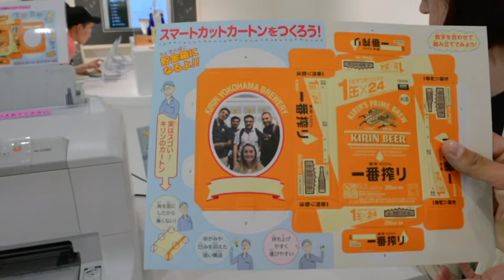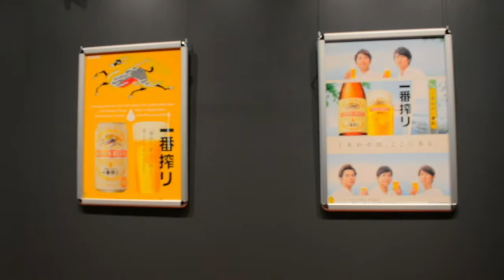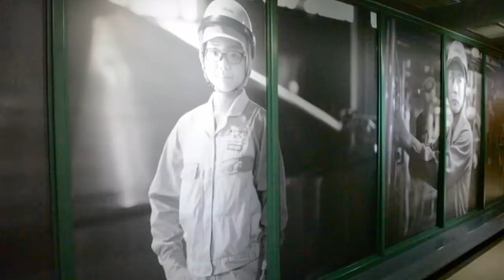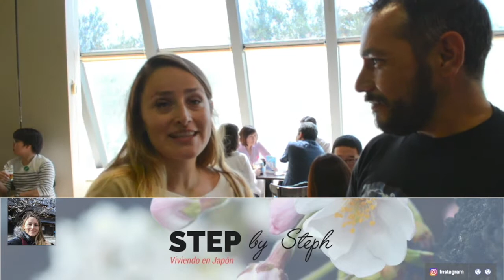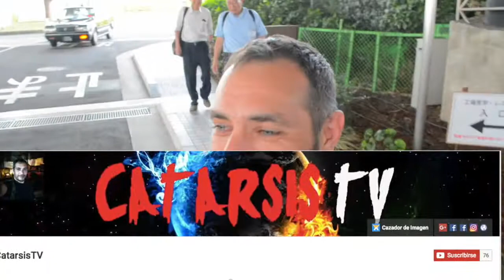Como se Hace La Chevecha Japonesa Kirin Ichiban Tokyo, en catarsistv de primera mano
Un Gran Recorrido por La mejor Fábrica de Cerveza en Japón, vamos por tofdos lados y revelamos todos sus secretos en Catarsis TV presentando otros Canales de Youtube y Amigos en Japón en un recorrido que acaba en un restaurante de la famosa Cervecería Nipona.

argentinoenjapon, turismoenjapon, japon merakio cerveza artesanal cerveza japonesa como hacer cerveza artesanal de primera mano todojapanese cruce de shibuya noticias